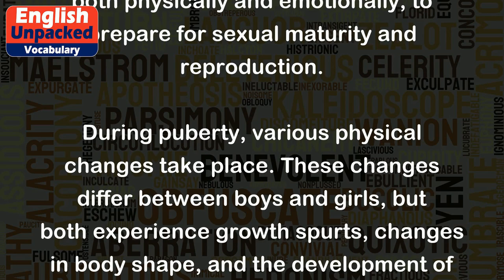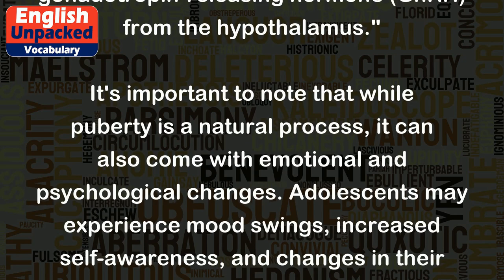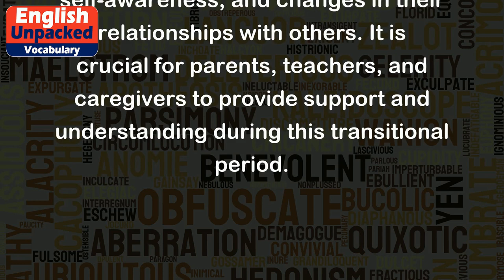Puberty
Puberty is a natural process that occurs during adolescence, typically between the ages of 10 and 14 for girls and 12 and 16 for boys. It is a stage of development where a child's body undergoes significant changes, both physically and emotionally, to prepare for sexual maturity and reproduction.
During puberty, various physical changes take place. These changes differ between boys and girls, but both experience growth spurts, changes in body shape, and the development of secondary sexual characteristics. For girls, this includes breast development, the growth of pubic hair, and the start of menstruation. For boys, it involves the growth of facial hair, deepening of the voice, and the enlargement of the testicles and penis.
Here are a few examples to illustrate the usage of the term "puberty":
1. Example of usage in a sentence: "Sarah's body started going through puberty when she turned 12, and she noticed her breasts were developing."
2. Example of usage in a conversation:
   Person A: "Why is John's voice suddenly so deep?"
   Person B: "Oh, he's going through puberty. It's a normal part of growing up."
3. Example of usage in a scientific context: "Puberty is triggered by hormonal changes in the body, specifically the release of gonadotropin-releasing hormone (GnRH) from the hypothalamus."
It's important to note that while puberty is a natural process, it can also come with emotional and psychological changes. Adolescents may experience mood swings, increased self-awareness, and changes in their relationships with others. It is crucial for parents, teachers, and caregivers to provide support and understanding during this transitional period.